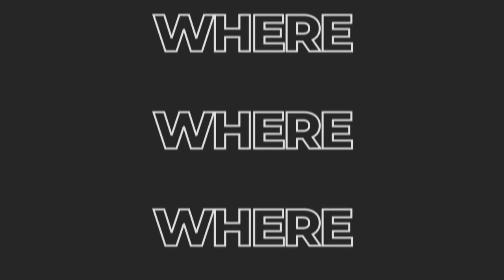OIKOTIMES 🇪🇸 BCN EUROVISION PARTY 2022 HIGHLIGHTS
a full video with performances and highlights will be ready tomorrow as we now conclude filming the after party

SPAIN - The capital of Catalonia, BARCELONA hosted the first Eurovision party of the season and the general feeling was more than excitement. Everyone cheered for the chance to see their favourite (or not) stars in person and on stage. Despite the sound problems, there were amazing moments and the venue was definitely the place to be tonight.

Everything started with Jamala and one more emotional performance of 1944, with the Ukrainian star urging Europe to stand by Ukraine, something we all anyway do.

The hosts welcomed Chanel who was amazed by the audience reception while Vladana from Montenegro opened the live performances apologising for the sadness of her song but it was written for her mother who died from COVID-19.

The live performances continues and had all the music styles someone can wish for at a party. From Latin rhythm (Romania) to electro-pop (Ireland). Whether you liked the live performances or not, the party spirit was there.

Problems occurred as we are told from the party insiders that Albania had some issued with her Eurovision 2022 entry, SEKRET. Logistics seems to have also been the problem for having a live performance from SUBWOOLFER who instead and in playback gave us a good remix of their BANANA song. Don't stress NRK, we don't criticise, we danced to it anyway!

Senhit (who came instead of Achille Lauro, who claimed COVID-19 case within his team and didn't come, although some of us suspect other things) and Conchita gave a mini-concert with their medleys but the surprise came from Rosa Lopez (2002) who struggled to perform and really disappointed us although her last song (EUROPE'S LIVING A CELEBRATION) performed, saved the day!

We also enjoyed THE ROOP from Lithuania and their 2022 entrant Monika Liu, WE ARE DOMI from the Czech Republic, CITI ZENI from Latvia.

The big moment came and queen Chanel came on stage and performed SLOMO. Although the sound wasn't adjusted to her microphone at all, her slaying performance covered all vocal problems (which were technical and not of the singer's obviously). Chanel went emotional with the audience's reaction.

We are now sure that Chanel and Spain are definitely going to be in the top five with the proper preparation.

One mishap though: BCN TEAM focus on SOUND! A top priority for 2023! please!